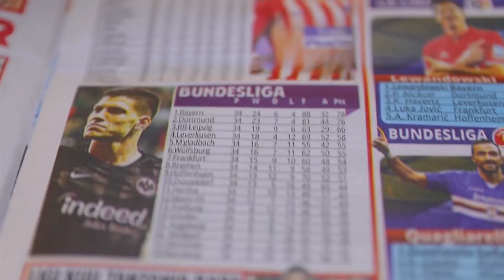WAUZAJI 7 Wa MADAWA Ya KULEVYA Waliotikisa DUNIA!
Labda ulikuwa miongoni mwa watu waliosikia taarifa ya kukamatwa kwa muuza madawa ya kulevya nchini Mexico, Joakiín Gazmun Loera AKA “El Chapo Gazmun”, na ukajiuliza kuhusu wauzaji madawa ya kulevya ambao waliwahi kutokea katika dunia hii.

Wapo wengi ambao walikuwa wauzaji wa madawa ya kulevya, mabilionea ambao mwisho wao ulikuwa mbaya kama Pablo Escobar.

Kama ulikuwa huwajui, hii hapa chini ni orodha ya wauzaji madawa ya kulevya hatari ambao wamewahi kuwepo katika dunia hii mpaka sasa.